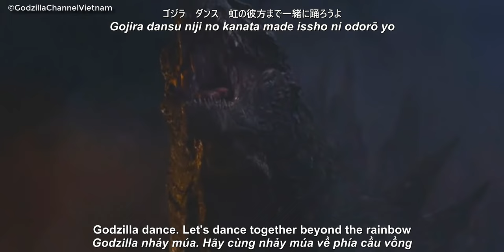MV & Lyrics (Eng/Vietsub) "The Theme Of Godzilla" || Gojira no Tema || Godzilla Island's Theme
Hôm nay Ad mang đến cho mọi người một MV mà Ad đã dồn nhiều tâm huyết trong mấy ngày qua. Đây là nhạc nền của loạt phim truyền hình "Godzilla Island" được sản xuất vào năm 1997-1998. Hi vọng mọi người thích.
CHÚC MỌI NGƯỜI NĂM MỚI VUI VẺ !!
CHÀO MỪNG MỌI NGƯỜI ĐẾN VỚI GODZILLA CHANNEL VIETNAM !
Kênh của Ad chuyên làm về Godzilla và các Kaiju khác. Mọi người hãy ủng hộ cho kênh ngày càng phát triển nha.
Trong quá trình làm YouTube thì có thể Ad sẽ mắc những sai lầm trong việc cung cấp thông tin nên có gì thì mọi người hãy báo cho Ad biết vì Ad cũng cần học hỏi ở mọi người rất nhiều.
_LƯU Ý_: Kênh của Ad lấy thông tin hầu hết ở những các nguồn khác nhau nên nếu có vấn đề gì về bản quyền thì mọi người hãy liên hệ với Ad thông qua trang Facebook Godzilla Channel Vietnam

© VIDEO TRÊN KÊNH THUỘC SỞ HỮU CỦA KÊNH YOUTUBE GODZILLA CHANNEL VIETNAM - KHÔNG ĐƯỢC RE-UP MÀ KHÔNG CÓ ĐỒNG Ý CỦA KÊNH.